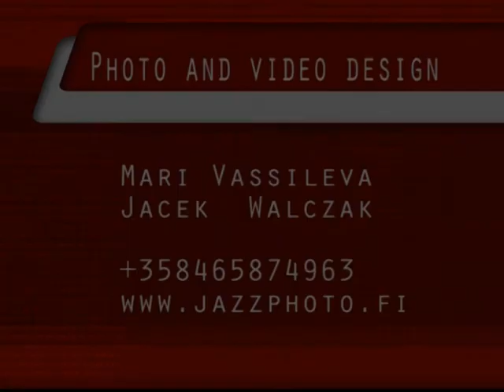Woke Up This Morning.avi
Larry Price and the Blue Tuesday Band performing Riley King's "Woke up this Morning". Larry Price-Sax & Vocals, Yrjö (Ykä) Putkinen-Guitar, Lasse Sirkko-Bass and Topi Kurki-Drums.